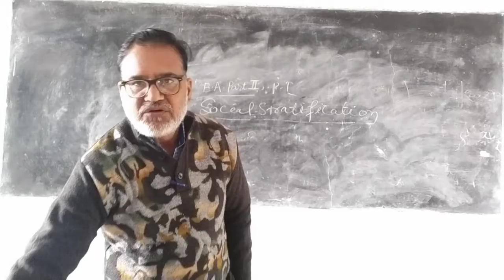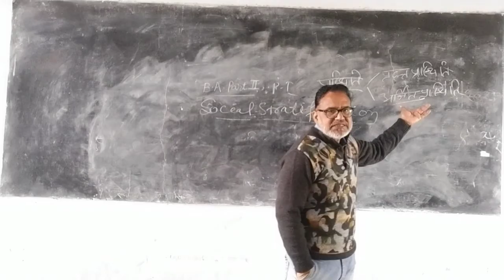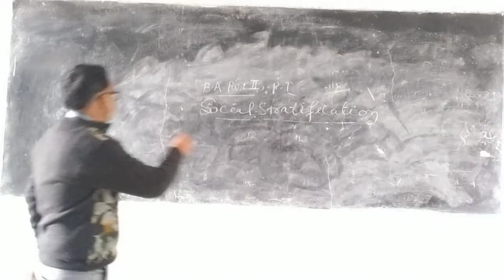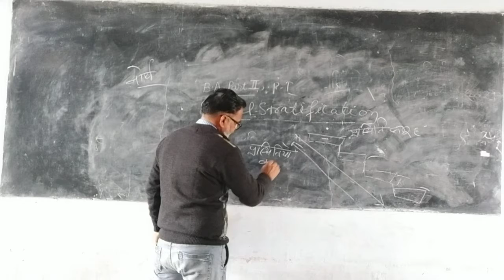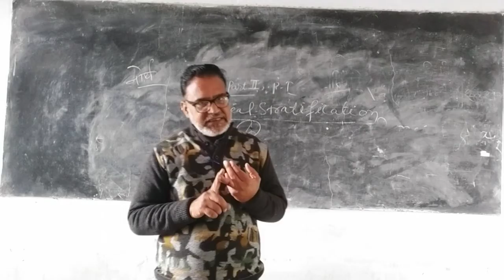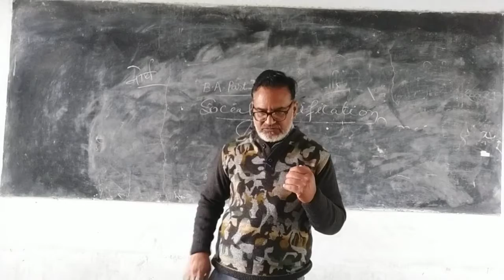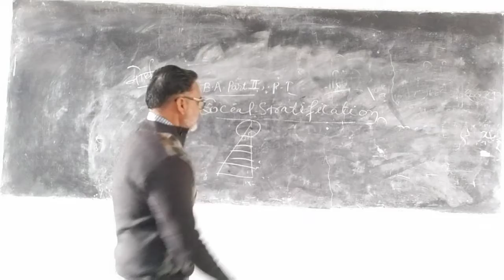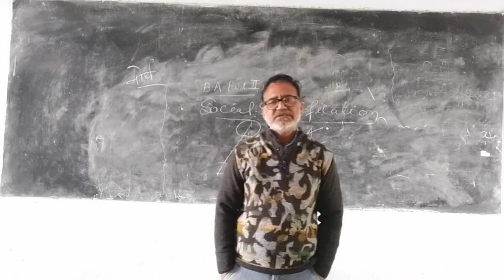Characteristics of Social Stratification (B.A.- I, P - I) By Dr. B.S. Abhay (Sociology)